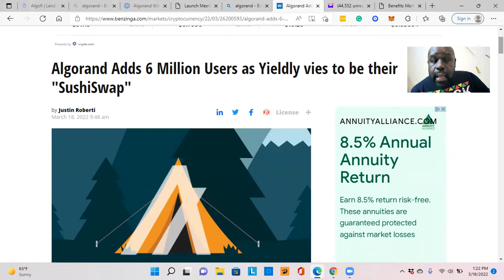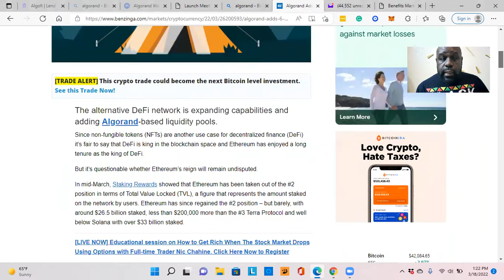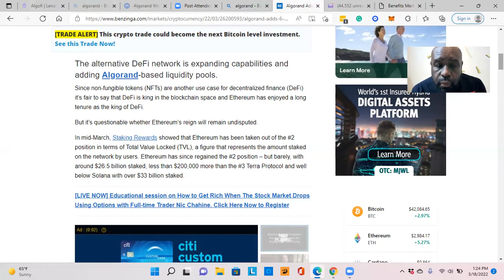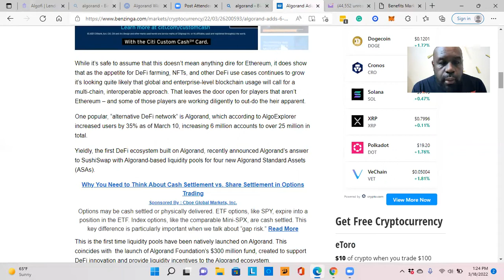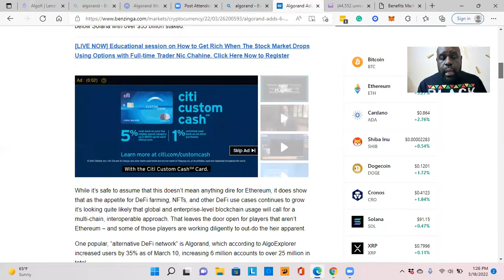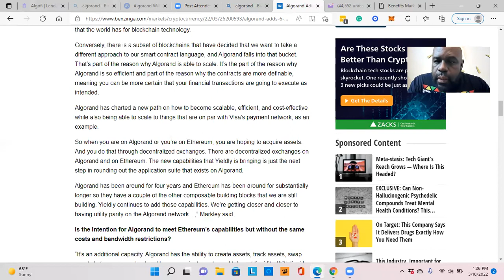Algorand Is Booming proof!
Algorand increase in wallet is a very good sign.